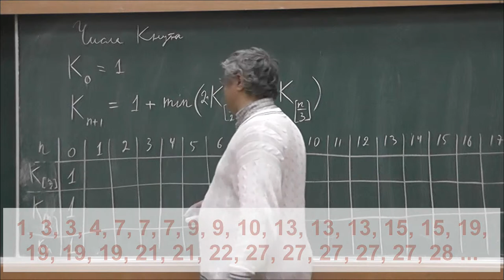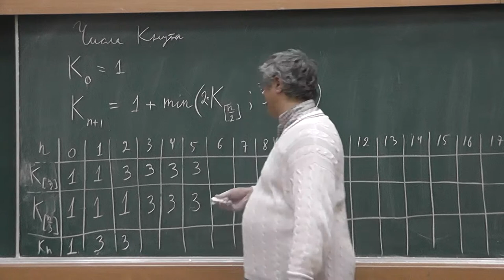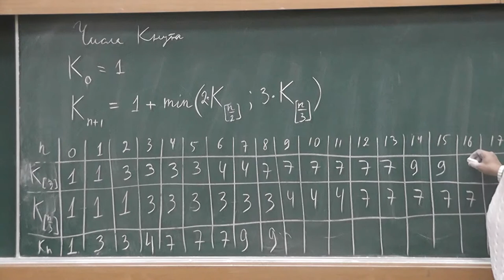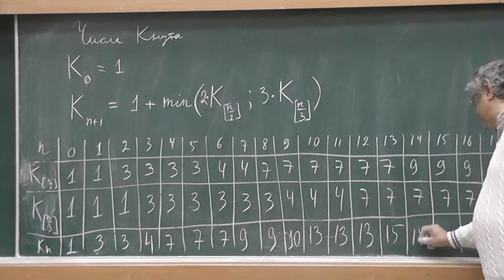11 Числа Кнута (определение)